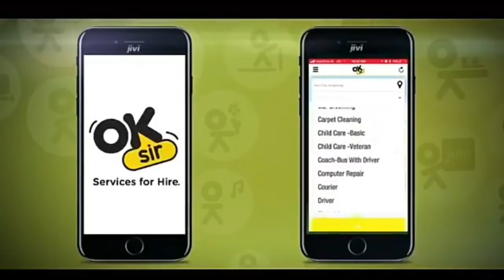Tiger Shroff's New Ad (OK SIR) with chinese actress Zhu Zhu || HD || Tiger Rules Official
Tiger Shroff new tvc ad OK SIR with chinese actress zhu zhu.